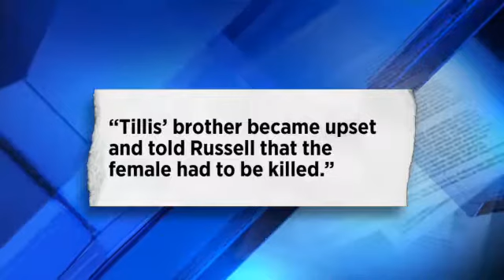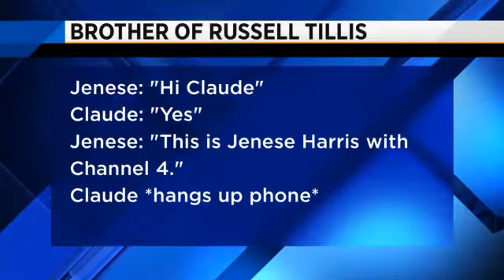Police interview Tillis' brother